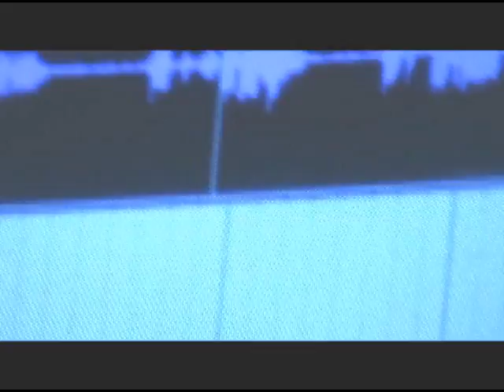Miguelito's Corner-Trailer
Miguelito's Corner-trailer is the first preview of several episodes for our new show. It contains clips of songwriters, artists, and producers in the developmental stages of how music and true artistry is created.